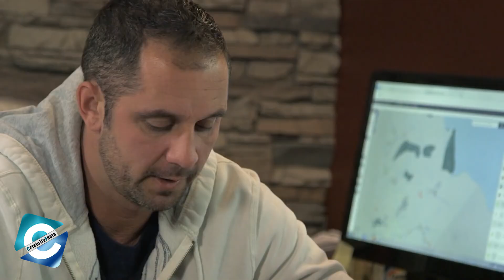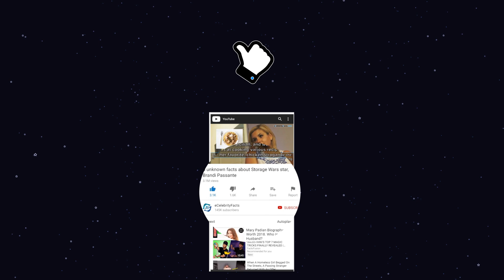What happened to Stephanie Custance of Ice Road Truckers?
Stephanie Custance (born 1994) is a TV personality & trucker. She is known as Steph “Hammer Down” Custance in the reality series, Ice Road Truckers. Since, Lisa Kelly was the first female driver to join IRT, and we later saw Maya Sieber come along. Steph was one of the youngest trucker to feature in the show.

In a male-dominated industry with a year of experience, people saw Stephanie as peculiar. She beat against all odds and successfully aced her first life-risking challenge in Season 10, driving through a frozen lake along with Todd Dewey. She returned for a comeback in the show’s eleventh season in 2017.

She dates a fellow trucker named Tyler Anderson. However, Steph is not married to Tyler but is a single mom with an 8-year-old son. she lives as a trucker. She has portrayed her beautiful motherhood journey through her Instagram posts. In this video, you will get to know what Stephanie Custance from Ice Road Truckers has been doing now.

00:00 What happened to Stephanie Custance of Ice Road Truckers?
01:24 Who is Stephanie Custance?
03:00 Is Steph Custance married?
03:35 Net Worth
04:05 What is she doing now?

Audio Credit:

Track: Digital Ghosts
Artist: Unicorn Heads

Track: Six Seasons
Artist: Unicorn Heads

Track: The Stoic and the Sailor
Artist: Unicorn Heads

Track: Time to Spare
Artist: An Jone

Track: Vital Whales
Artist: Unicorn Heads